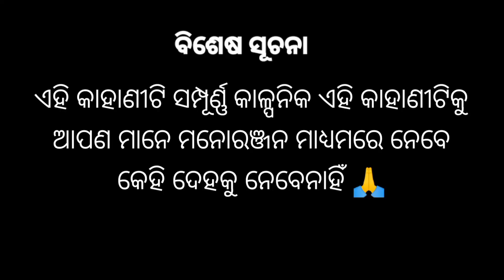Chora Paila Pane || Odia Cartoon Story || Animal Cartoon Odia || PC Cartoon Odia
odia cartoon channel
kuhuka gapa
odia cartoon story fairy tales
animal odia story
odia gopo cartoon
odia gapa cartoon
new story in odia
all odia gopo
cartoon odisha
gopo moral story
cartoon story in odia
kukuka gapa odia new
natia comedy in odia
odia interesting story
gapa in odia
gapa in odia new
bedtime moral stories
odia cartoon full video
odia funny video
kuhuka gapa odia

ଏ ଗପଟି ଆପଣ ମାନଙ୍କୁ ଜଦି ଭଲ ଲାଗିଥାଏ ତାହାଲେ ଭିଡିଓଟିକୁ like କରିବେ ଓ ଆପଣ ମାନଙ୍କ ସାଙ୍ଗ ମାନଙ୍କ ସହିତ ବହୁତ ମାତ୍ରାରେ ସେୟାର କରିବେ ଓ ଭିଡିଓଟି ଆପଣଙ୍କୁ କେମିତି ଲାଗିଲା କମେଣ୍ଟ ମାଧ୍ଯମରେ ନିହାତି ଜଣେଇବେ ଆଉ ହଁ ଚ୍ୟାନେଲ୍ ରେ ନୂଆ ଥିଲେ ଚ୍ୟାନେଲ୍ କୁ Subscribe କରିବାକୁ ଯମାବି ଭୁୁଲିବେନାହିଁ🙏 ଧନ୍ଯବାଦ